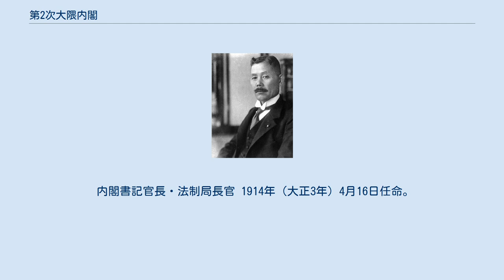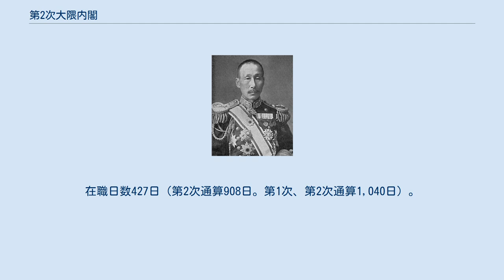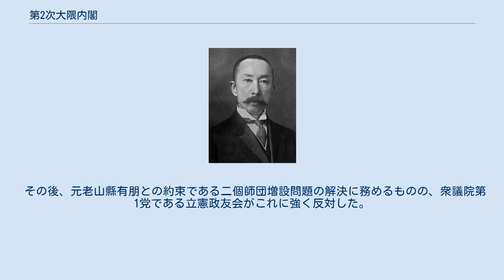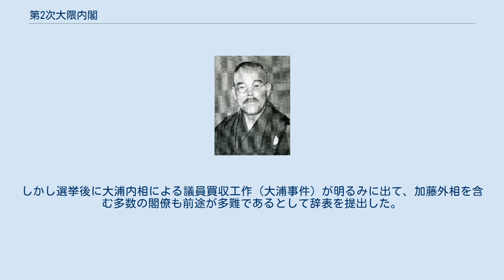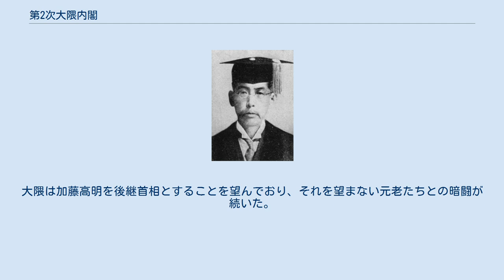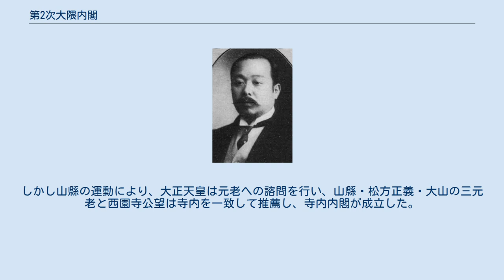第2次大隈内閣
第2次大隈内閣（だいにじ おおくまないかく）は、伯爵・早稲田大学総長の大隈重信が第17代内閣総理大臣に任命され、1914年（大正3年）4月16日から1916年（大正5年）10月9日まで続いた日本の内閣である。
 国務大臣 1914年（大正3年）4月16日任命。
 内閣書記官長・法制局長官 1914年（大正3年）4月16日任命。
 参政官 1914年（大正3年）10月6日設置、1915年（大正4年）7月2日任命。
 実は1916の年設置。
 副参政官 1914年（大正3年）10月6日設置、1915年（大正4年）7月2日任命。
 国務大臣 1915年（大正4年）8月10日任命。
在職日数427日（第2次通算908日。第1次、第2次通算1,040日）。
 内閣書記官長・法制局長官 1915年（大正4年）8月10日留任。
 参政官 1915年（大正4年）8月21日任命。
 副参政官 1915年（大正4年）8月21日任命。
 ※ 前内閣の事務引継は除く。
 ※ 改造前の事務引継は除く。
 第1次山本内閣瓦解後、徳川家達・清浦奎吾に大命が降下するがいずれも組閣に失敗（鰻香内閣を参照）、元老会議はやむなく1907年（明治40年）の憲政本党の内紛を機に政界を引退していた大隈重信を後継に奏請した。
1914（大正3年）4月13日に大命降下を受けた大隈は旧憲政本党以来の議員が所属していた立憲同志会・中正会から閣僚を入れて組閣を行った。
立憲同志会の指導者で大隈と密接な三菱財閥と血縁関係にある加藤高明が外務大臣として大隈を補佐した。
 第一次世界大戦が勃発すると、イギリス帝国との日英同盟により連合国の一員としてドイツに宣戦を布告。
山東半島・南洋諸島からドイツ勢力を駆逐すると、中華民国北京政府に対して対華21ヶ条要求を提出した。
北京政府はこれを認めたものの、これを内外の情勢に配慮しない加藤外相の独走と見た元老山縣有朋らからは不興を買った。
 その後、元老山縣有朋との約束である二個師団増設問題の解決に務めるものの、衆議院第1党である立憲政友会がこれに強く反対した。
このため衆議院解散を行って第12回衆議院議員総選挙に臨んだが、その際山縣系官僚の大浦兼武内務大臣が大規模な選挙干渉を行った。
その結果立憲同志会が第1党になり、大隈伯後援会などの与党も躍進し、安定多数を取るに至った。
しかし選挙後に大浦内相による議員買収工作（大浦事件）が明るみに出て、加藤外相を含む多数の閣僚も前途が多難であるとして辞表を提出した。
1915年（大正4年）7月31日、他の閣僚とともに大隈も辞表を提出した。
しかし大隈に好意を持っていた大正天皇は独断で大隈の辞表を却下し、さらに元老も即位大礼を控えた時期に政変は望ましくないとして大隈内閣の存続を勧告した。
この展開は大隈の望んでいたものであり、8月10日に大半を新閣僚とした内閣改造を行った。
大隈は加藤高明を後継首相とすることを望んでおり、それを望まない元老たちとの暗闘が続いた。
 翌年の9月26日、大隈は辞意を内奏し、後継者として加藤を指名した。
大隈は大山巌内大臣に、元老会議を開かずに加藤に組閣の大命が下るよう要請したが、大山はこれを拒否し、大山から話を聞いた山縣も激怒した。
山縣は「大隈には一年半も欺かれた」と吐き捨てている。
10月4日、大隈は辞表を提出したが、辞表の中でも加藤を後継者として指名する異様な形式であった。
しかし山縣の運動により、大正天皇は元老への諮問を行い、山縣・松方正義・大山の三元老と西園寺公望は寺内を一致して推薦し、寺内内閣が成立した。